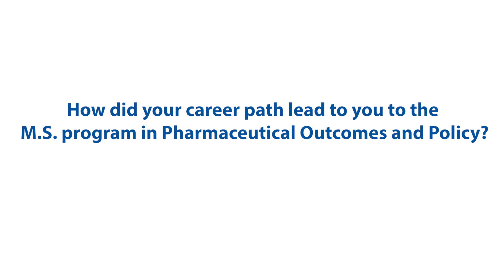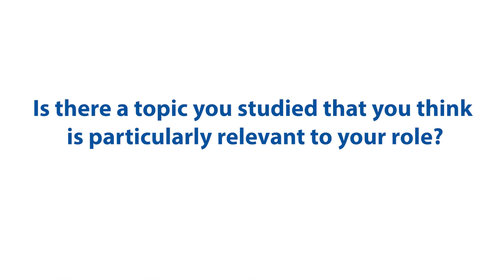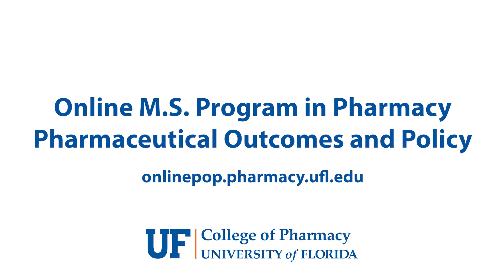Maggie Murphy, PharmD, MS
Maggie Murphy, PharmD, MS  was looking for specific skills to advance her career within the pharmaceutical industry. The flexibility and quality of the M.S. program in Pharmaceutical Outcomes and Policy positioned her for success then and continues to serve her needs today.